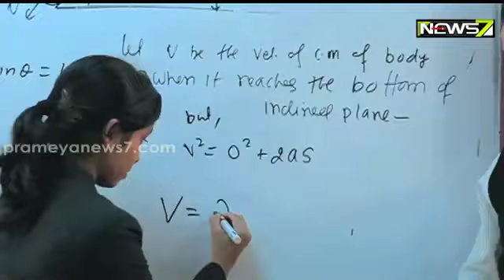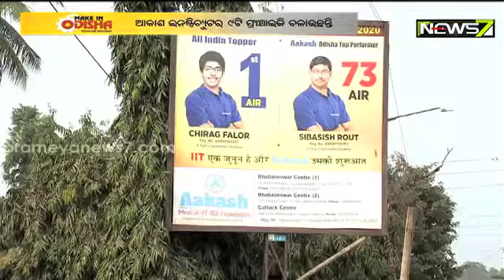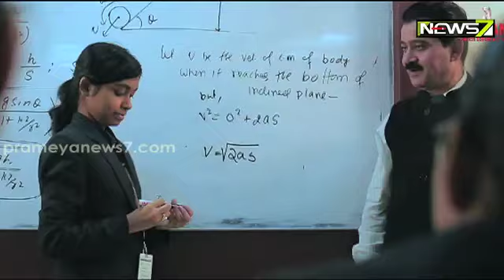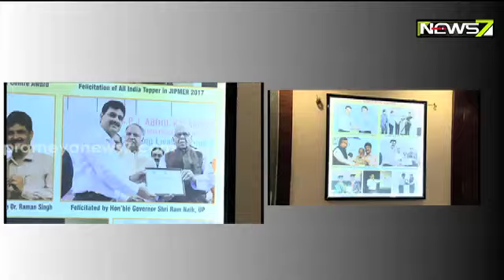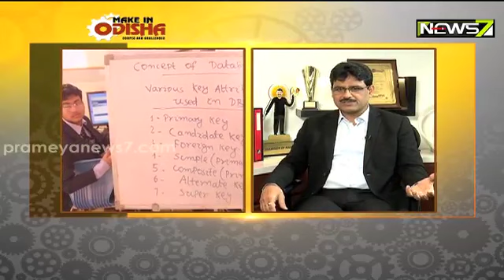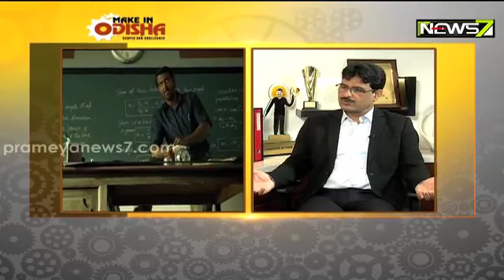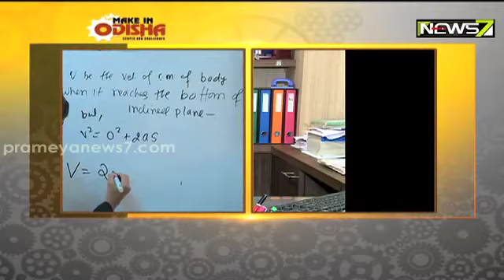Make In Odisha | Zindagi Foundation | Dr. Ajay Bahadur Singh